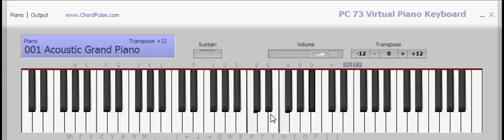drdre Thug life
hay i deided to play on my pc piano insted of android